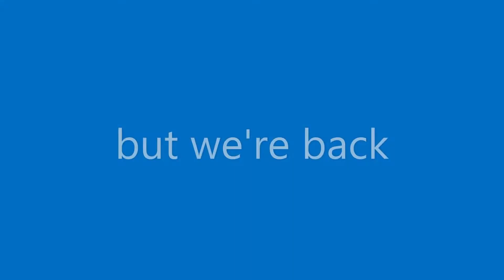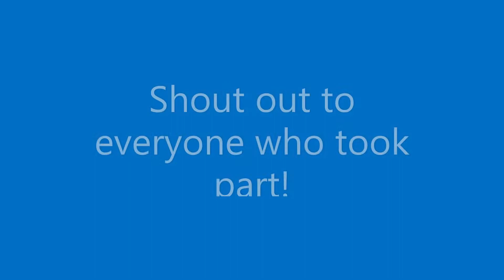Hunter Only! - TDS - Roblox!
Today we only use the hunter!